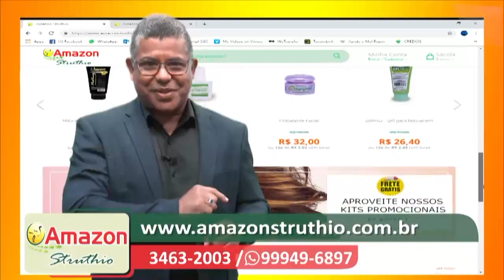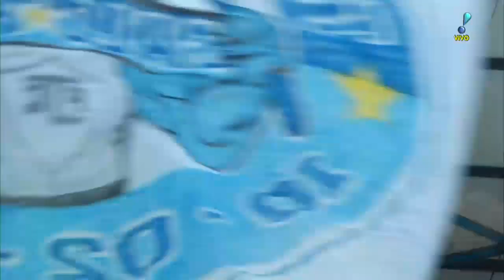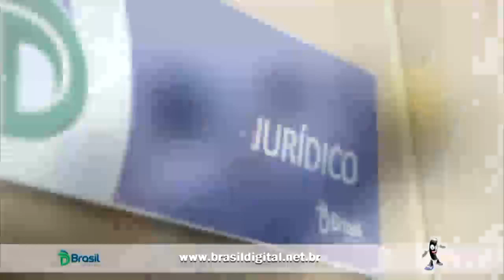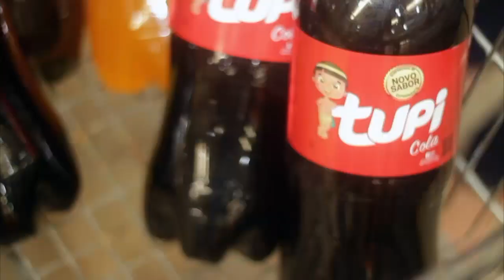CAMPEONATO RONDONIENSE 2019 ( JI-PARANA X VILHENENSE ) 20 04 2019